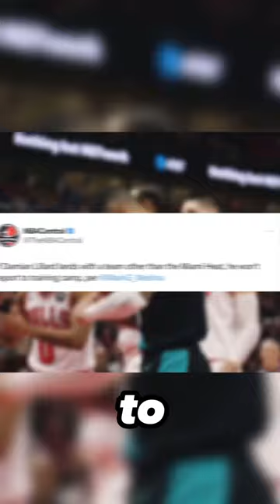Damian Lillard has GIVEN UP…